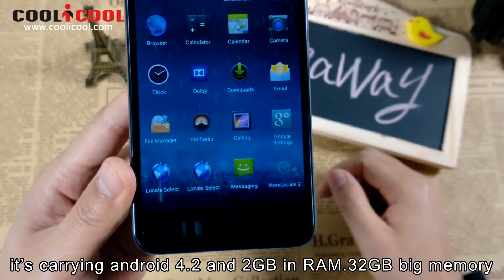Giveaway!!!Best Xmas Gifts-Get the KOLINA K100+ For Free-Coolicool.Com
Best Gifts for Xristmas-Get Kolina 100+ for free
Time: 12/19/14 to 12/24/14
We will randomly selecte a winner, and the winner will be announced at 12/24/14 at FB  and youtube
Good Luck!

Subscribe to our channel,if you like it ,If you have any questions or suggestions about this video,Welcome to leave your message,we will reply as soon as possible ,Thank you for watching.